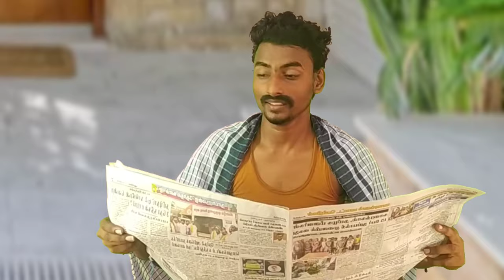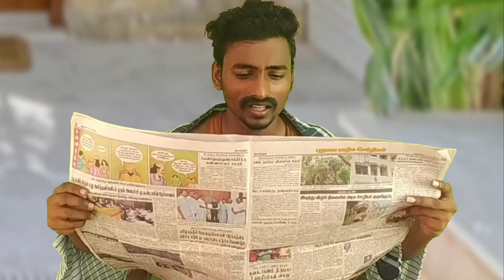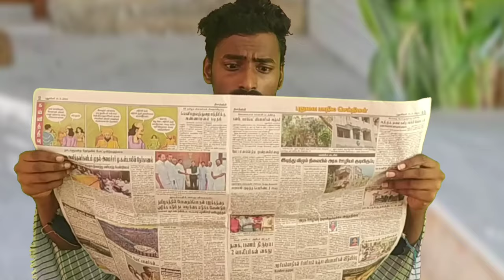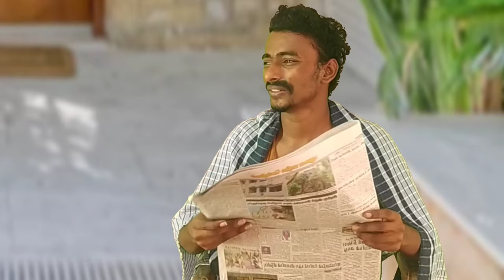Pocket Money | kastangal | tamil comedy video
Pocket money kastangal tamil comedy video google story

pocket money funny video
pocket money stand up comedy reaction
pocket money comedy